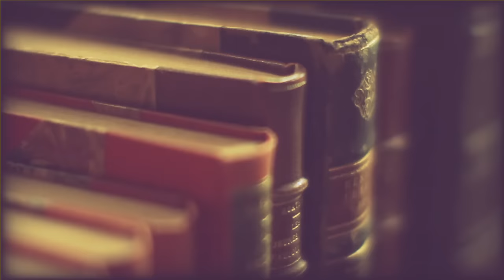IN FLAMES - Where The Dead Ships Dwell (OFFICIAL VIDEO)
IN FLAMES - Where The Dead Ships Dwell (OFFICIAL VIDEO). Taken from the album "Sounds Of A Playground Fading". Century Media 2011.